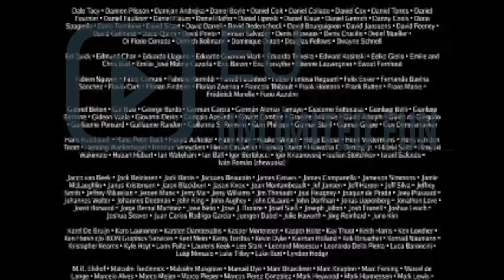Elephants Dream | short film | Bassam Kurdali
Elephants Dream is the story of two strange characters exploring a capricious and seemingly infinite machine. The elder, Proog, acts as a tour-guide and protector, happily showing off the sights and dangers of the machine to his initially curious but increasingly skeptical protege Emo. As their journey unfolds we discover signs that the machine is not all Proog thinks it is, and his guiding takes on a more desperate aspect.

Elephants Dream is the world’s first open movie, made entirely with open source graphics software such as Blender, and with all production files freely available to use.

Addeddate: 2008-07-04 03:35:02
Color: color
Director: Bassam Kurdali
Identifier: ElephantsDream
Rights © Copyright 2006, Blender Foundation / Netherlands Media Art Institute / The movie “Elephants Dream” and all data on the DVDs and almost all of the contents on this website is licensed under the Creative Commons Attribution license. In short, this means you can freely reuse and distribute this content, also commercially, for as long you provide a proper attribution. The attribution is either one of the following cases 1) For the orange.blender.org website and files on the DVD ROMs: Blender Foundation 2) If you screen or broadcast the entire movie and/or documentary: Include the entire credits roll in ending. 3) If you re-use (or screen, broadcast) parts of the movie or documentary itself, or duplicate the DVDs: © copyright 2006, Blender Foundation / Netherlands Media Art Institute / 4) Some of the texture files on the DVDs have an own Creative Commons attribution, these are indicated clearly. See the original announcement for details. This is the first time such a large collection of files get launched under ‘the commons’, and therefore still a bit complex to grasp what to credit when exactly. The guidelines above are just meant to ensure that attribution happens in a reasonable way. If in doubt, use the third choice above. Excluded from the Creative Commons is
all logos on this website (including Blender logo, Orange logo, Creative Commons logo) and associated trademarks
the DVD cover (inlay) and DVD disc print
Examples You are free to duplicate the DVDs and distribute or sell them, but in that case you have to make your own cover art and DVD prints for it, with of course the proper attribution as mentioned above in 3). You are free to broadcast the movie and documentary on your local TV station, just include the entire credits roll too. You can re-edit parts of the movie into a video clip for your band, just include the attribution as mentioned above in 3). You can use textures and .blend files (or models, rigs, etc) from the data collection on the DVDs, also in commercial projects. Just make sure we get our short credit as mentioned above in 1). You can organize a screening in a cinema, and charge an entrance fee for it. Just include the movie credits in the screening. You can submit the movie to festivals even! Festivals can also screen the movie without our permission. It would be nice though to get a notification for it, especially when we win prizes! :)
Sound: sound
Year: 2006